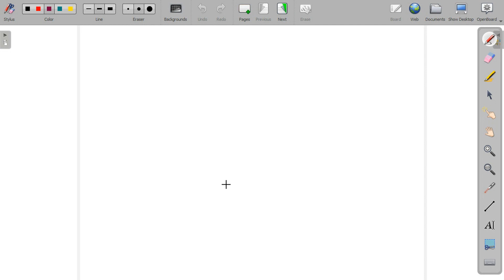A cylinder filled with oil is under pressure from a piston, as shown in the figure. The diameter d …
A cylinder filled with oil is under pressure from a piston, as shown in the figure. The diameter d of the piston is 1.80 in. and the compressive force F is 3500 lb. The maximum allowable shear stress τ_allow  in the wall of the cylinder is 5500 psi What is the minimum permissible thickness t_min  of the cylinder wall? (See figure.)